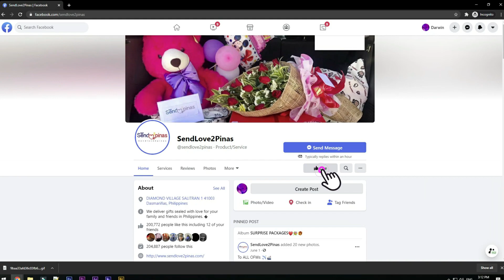Mukhang may Ideya na si Ate, Kaya naman Excited na Ito sa Mangyayare !😁❤😍🎂😘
Nakatunog man Si Ate sa Surpresang para sa Kanya ay Nasurpresa at Napasaya Parin ito
Ng Asawang Nageffort Para sa Kanyang Kaarawan. Sa una ay napapaisip pa ito kung Kanino pwedeng
Manggaling ang mga ito, kung Sa kanyang kapatid ba O sa kanyang Asawa, kaya naman Hindi Maalis
ang mga Ngiti sa mukha ni Ate sa Kanyang Natanggap ng Malamang sa kanyang Asawa ito Nanggaling,
Dahil di daw nya talaga Expected. kaya naman isa daw iyong Himala for the History.

To:Zenemae P. Conejar
From:Ken Ken Romeo Conejar

🍫2k worth Chocolate Bouquet
🎂Red Ribbon Cake
🧸2ft Teddy Bear Stuffed Toy

SPECIAL MESSAGE:

Dear love,
happy happy birthday and Belated happy valentines May god bless you with abundant health and happiness.i
am glad to have you as my wife.Starting a family with you is the best thing happened in my life and we are so
blessed to have a beautiful daughter like keona who are love of our life.I am verry much looking forward to
spending the rest of my life for you. Enjoy your special day. I love you and take care your self.

HOW?!

Thanks!
Spread Love! 💕

Song request:
Original By: